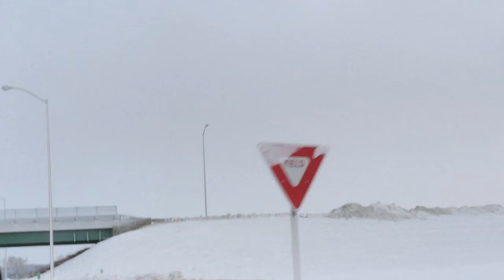Following the Iowa DOT snow plow and tow plow on I29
Following the Iowa DOT on I29. In front is the tow plow which can plow three lanes at once.